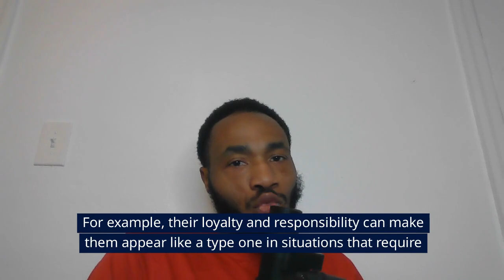The Misunderstood Enneagram Type 6 Uncover The Truth NOW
Get your Ennealogy Report here 👉🏾arbitratorssanctuary.com👈🏾
How to find your type- • How to Find Your Enealogy Type ennea...